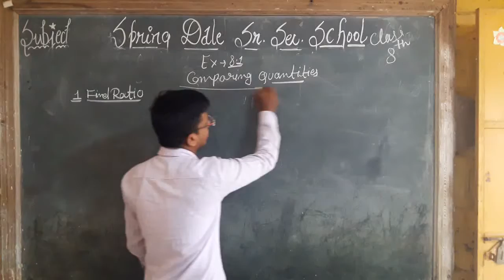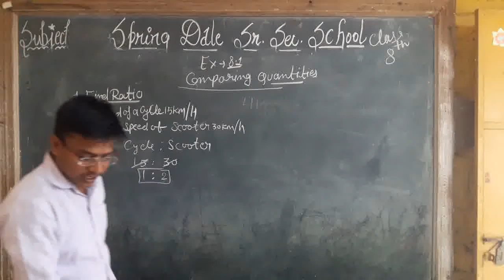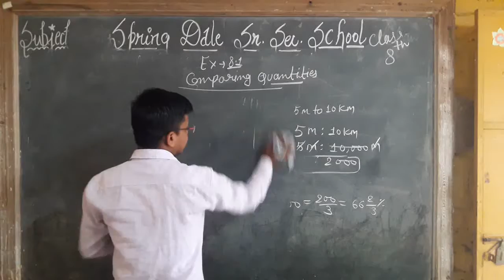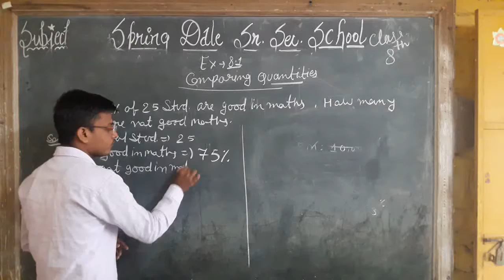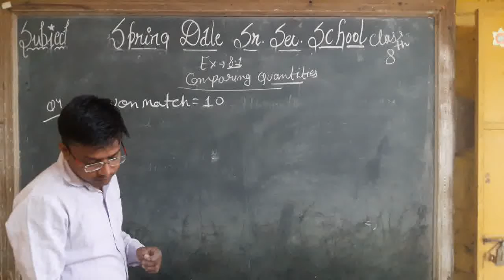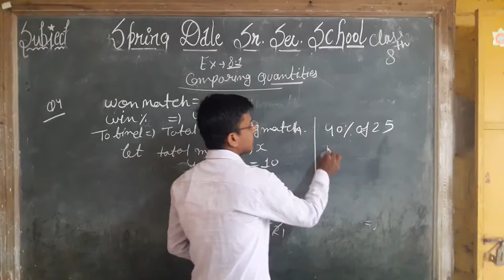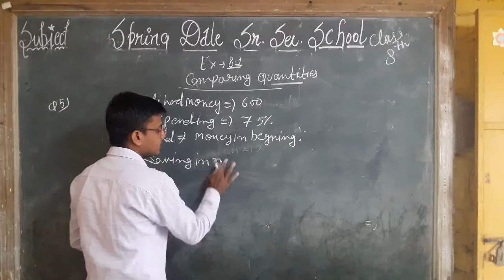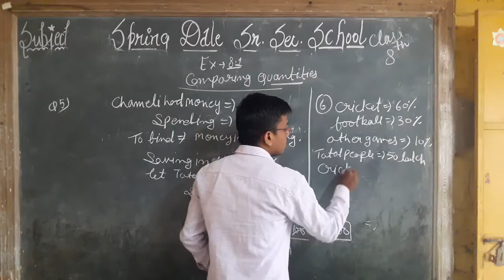Class-8 Maths Ex-8.1 Comparing Quantities